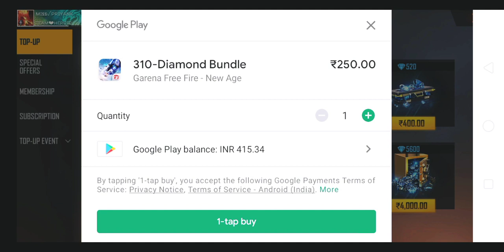New Free fire 🔥 What app status Short video